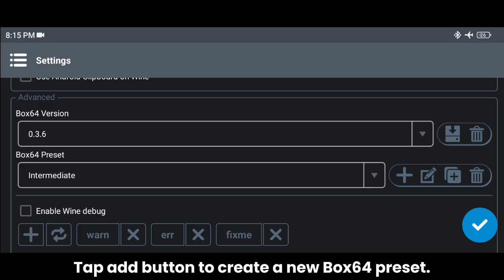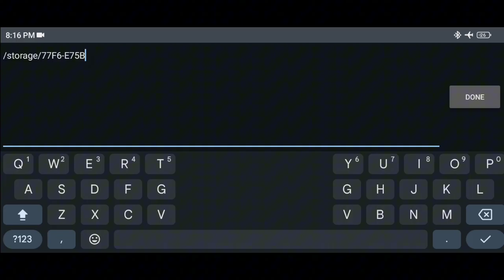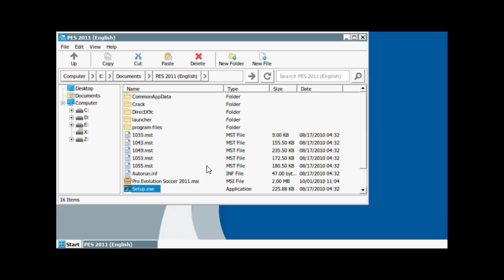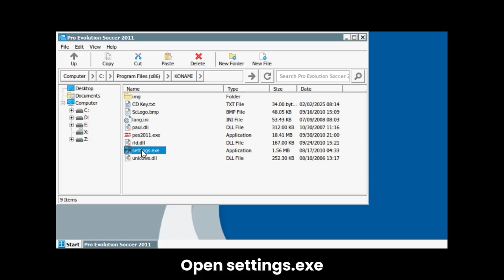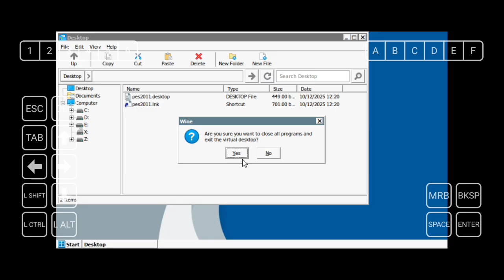PES 2011 on Android | Winlator 11 (Beta) | Snapdragon 680 | 4gb ram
Size: 5.59GB

Device: Redmi 10c
Specs:
CPU: Snapdragon 680
GPU: Adreno 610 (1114 MHz)
ROM: 64gb (UFS 2.2)
RAM: 4gb
OS: MIUI 14.0.9 based on Android 13

Special thanks to these developers/contributors for making Windows Applications possible to run on Android:

Winlator Official by ‎@brunodev85
GLIBC Patches by Termux Pacman
Ubuntu RootFs (Focal Fossa)
Turnip Driver by ‎⁨@Zerokimchii

Many thanks to Danylo, Max Ivan, Twaik Yont, alexvorxx and others.